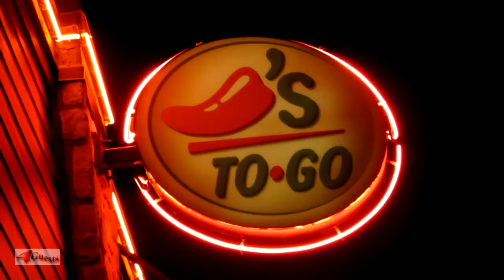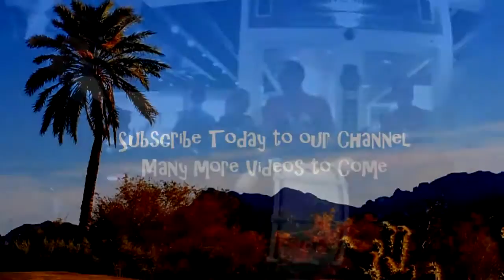Scottish Bagpipes, Amazing Grace at Chili's Restaurant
We were at the restaurant for early evening dining tonight   The Kingman Fire Pipe Band (Firefighters) stopped in to play this old religious song Amazing Grace.   Location, Kingman AZ.

Peace,